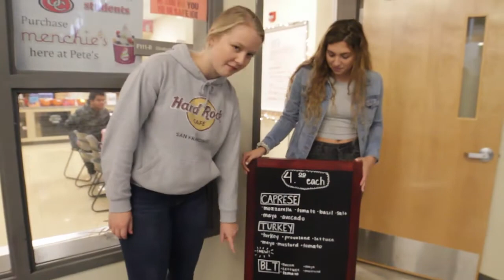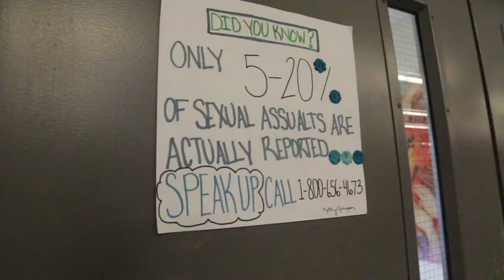OCTV 11-6-18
Oregon City, Oregon

Daily Announcements: Tuesday, November 6, 2018